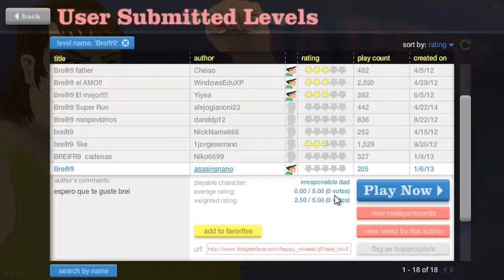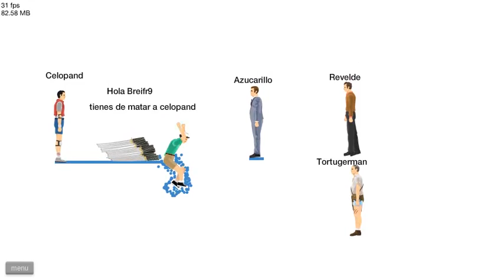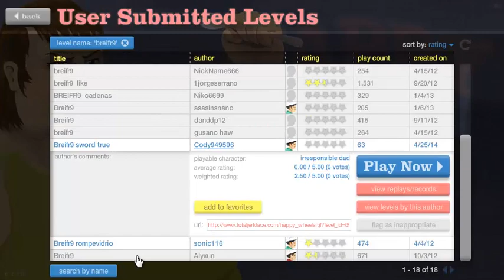Happy Wheels - Meganoob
Chicos, chicas, nuevo episodio de Happy Wheels. Espero que os guste y os saque una sonrisa :D

LIKE Y FAVORITOS ALEGRARÍA  A PEQUETIMMY